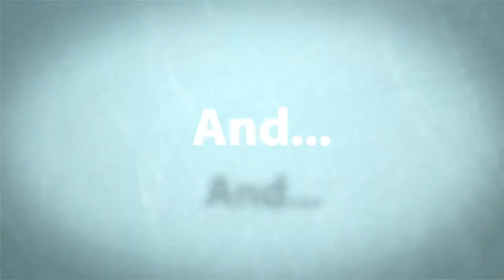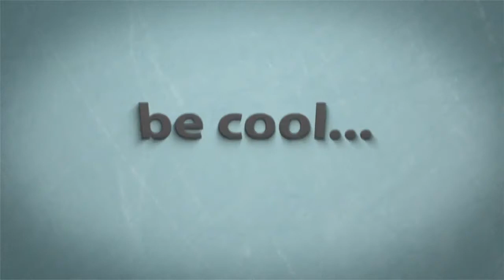Danish Modern Dining Chairs Furniture